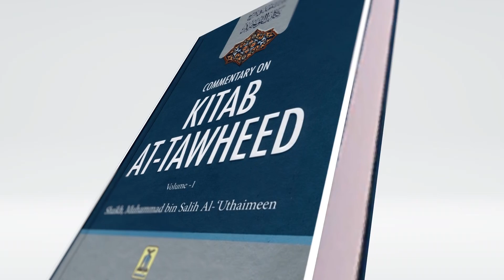Kitaab At Tawheed Part 5 By Shaikh Taiyab Hilal Sanabili Hafizahullah